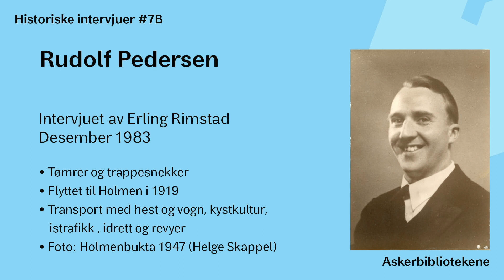7B - Rudolf Pedersen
Tømrer og trappesnekker, flyttet til Holmen i 1919. Om transport med hest og vogn, kystkultur, istrafikk, idrett og revyer. Intervjuet av Erling Rimstad desember 1983.